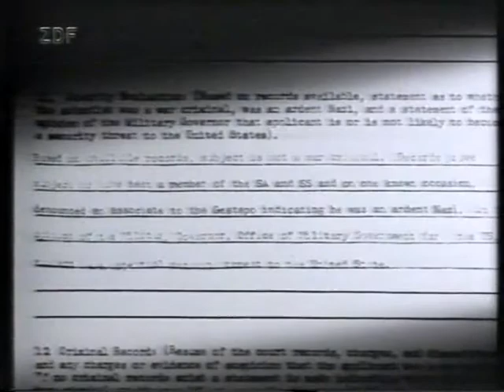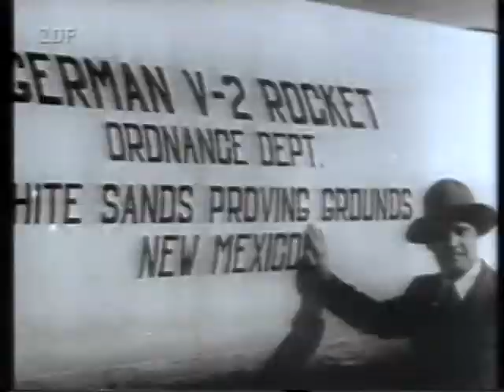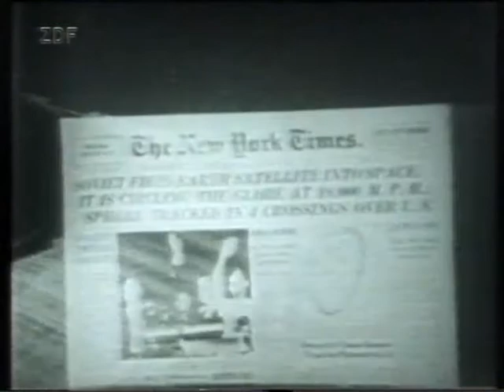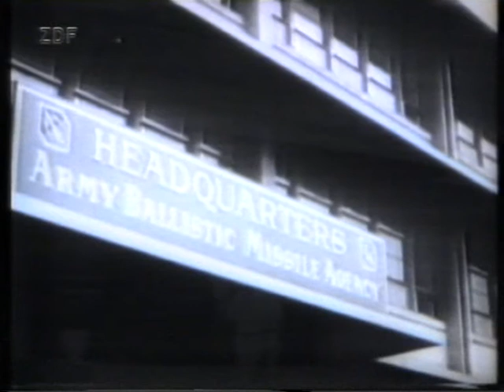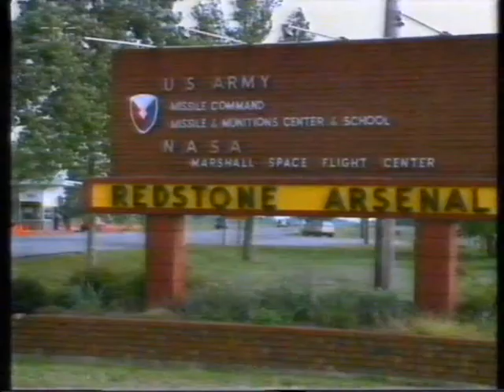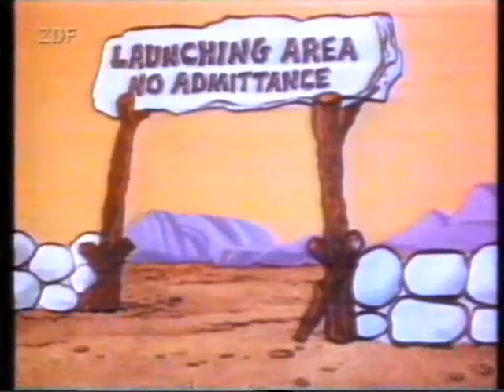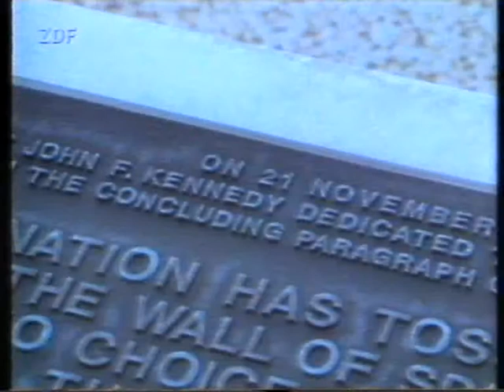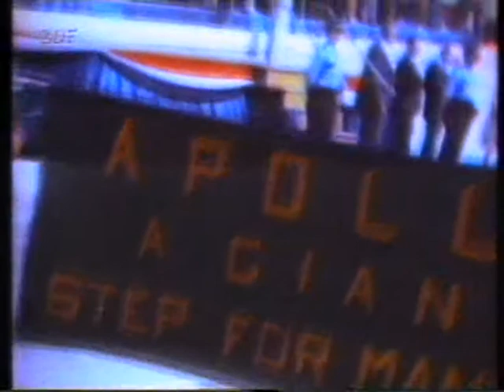Apollo 25 jaar Griff nach den sternen gesch tm Apollo 11 ZDF 1994 07 18